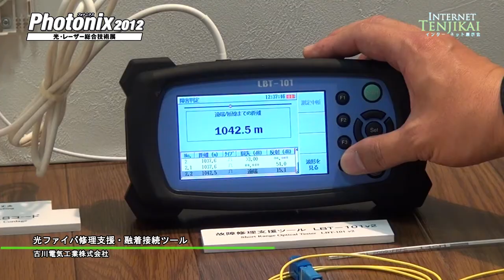[Photonix 2012] Optical Fiber Repair Support, Fusion Splice Tool - Furukawa Electric Co.,Ltd.